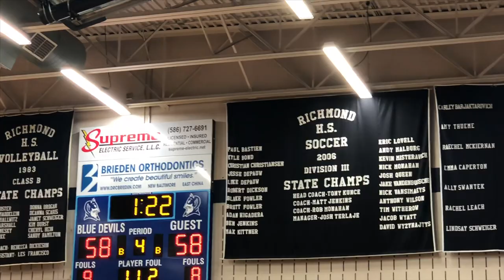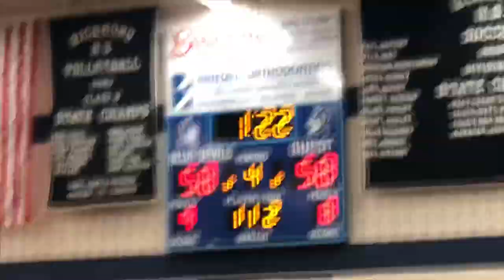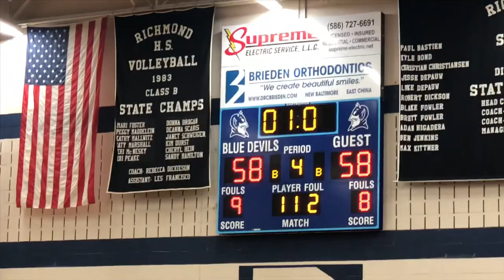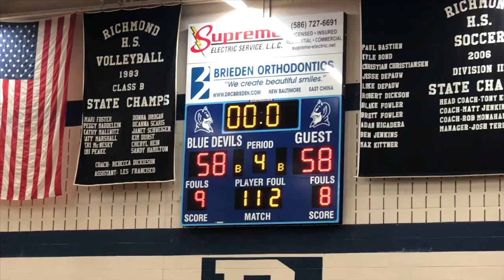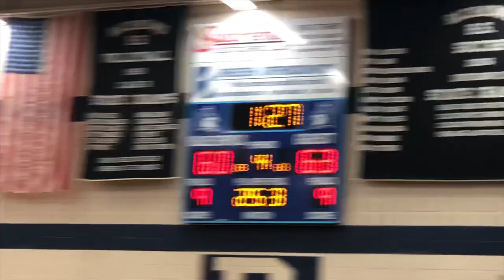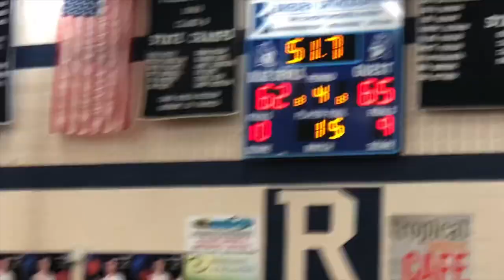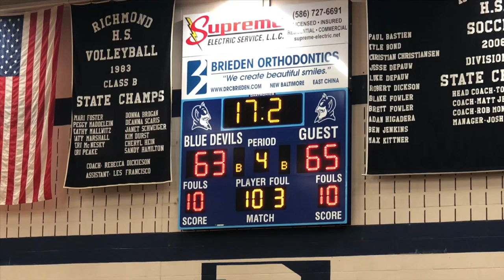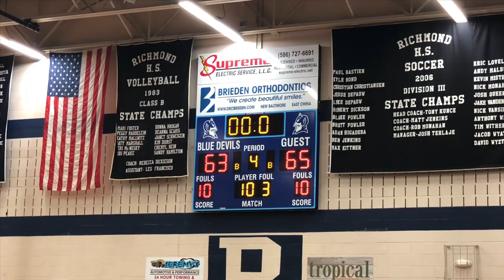Cros-Lex @ Richmond - 1OT & 2OT (2/18/20) - Part 3 of 3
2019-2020 Michigan Boys High School Basketball (Regular Season)

#6 Croswell-Lexington H.S. (14-1) @ Richmond H.S. (13-3)

Part 1 - 1st Half
Part 2 - 2nd Half
Part 3 - 1st & 2nd OT